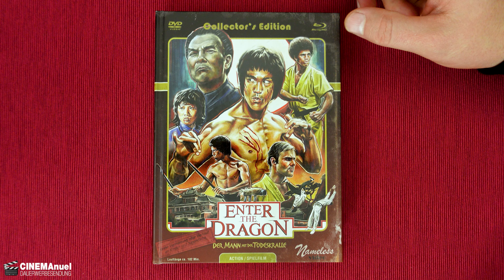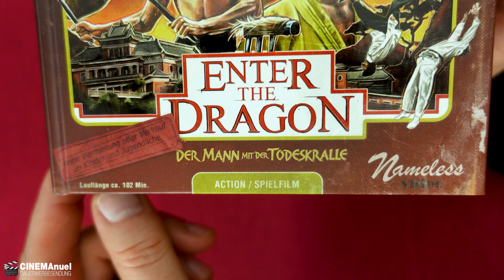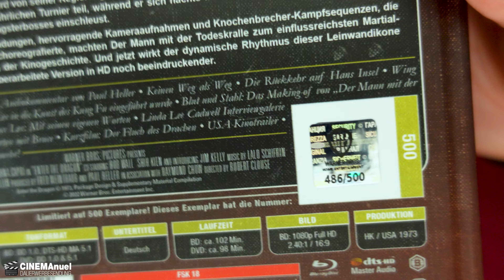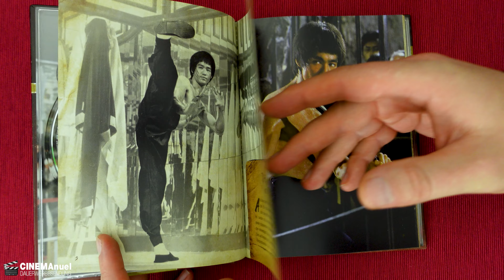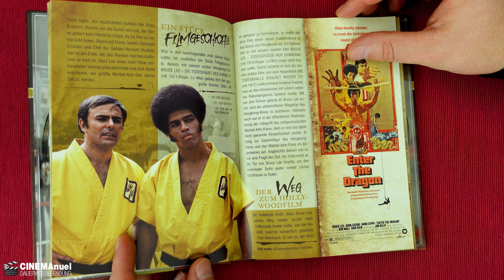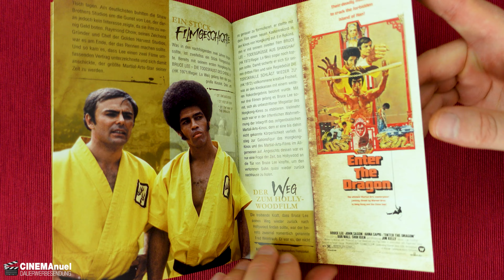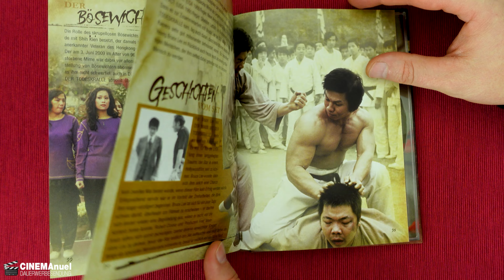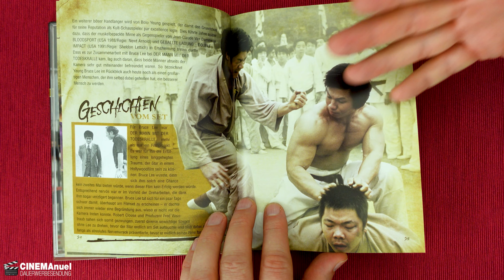ENTER THE DRAGON | Mediabook | Warner/Nameless/EYK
Enter the dragon | 2Der Mann mit der Todeskralle" mit Bruce Lee im Blu-ray & DVD Mediabook von Warner Bros/Nameless Media im exklusiven Vertrieb von EYK Media.

▬ VIDEO EQUIPMENT ▬▬▬▬▬▬▬▬▬▬▬▬

⭐️Objektiv: Canon EF-M 22mm F2
⭐️Kamera 2: Sony Vlog-Kamera ZV-1
⭐️Kamera 3:DJI Pocket 2
⭐️Drohne: DJI Mavic Mini
⭐️Mikrofon: Rode smartLav+
⭐️Zoom H2N Handy Recorder
⭐️K&F Concept 170cm Kamerastativ

Vielen DANK!

▬ Social Media ▬▬▬▬▬▬▬▬▬▬▬▬▬▬▬